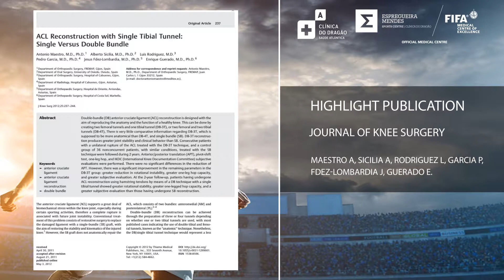4th Saúde Atlântica International Meeting Welcomes Dr. António Maestro!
Honoured to welcome Dr. António Maestro, from Spain in Porto!